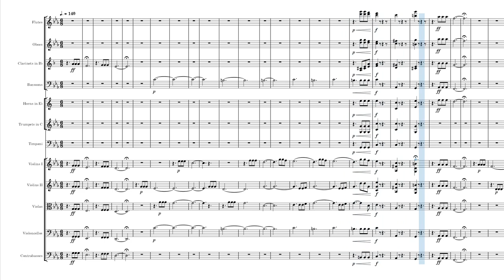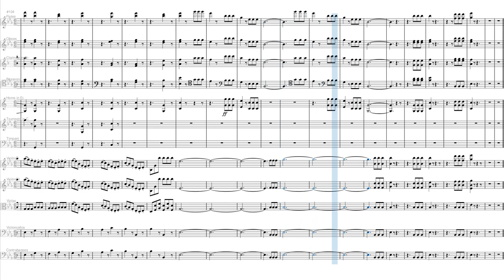Beethoven's 5th but it's in 6/8